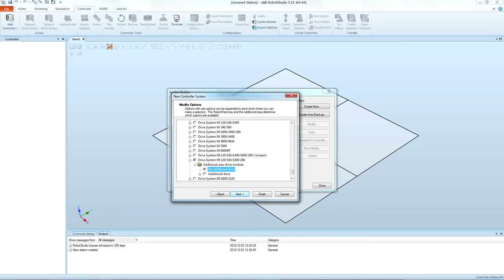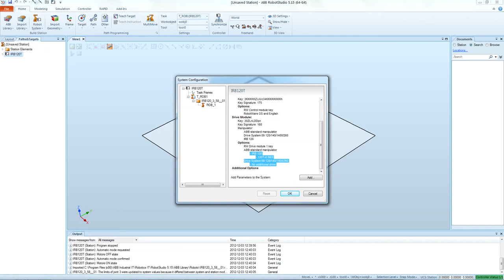How to create a controller system for IRB 120T in RobotStudio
The movie shows how to create a controller system for IRB 120T using System Builder in RobotStudio.